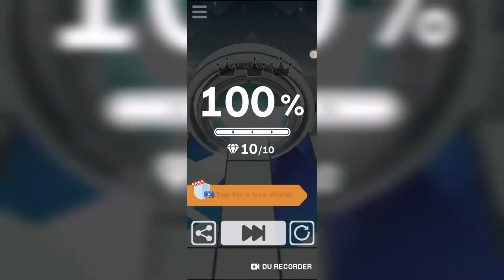Rolling Sky Poker Matrix and Matrix Poker retexture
Timestamps:
Intro 0:00
Rolling Sky Poker Matrix and Matrix Poker retexture 0:12
Outro 4:46